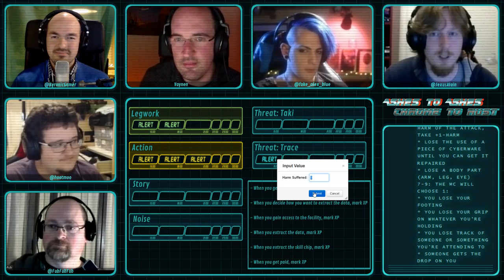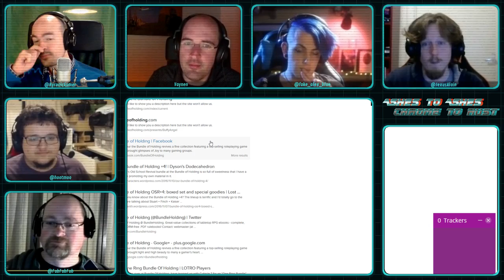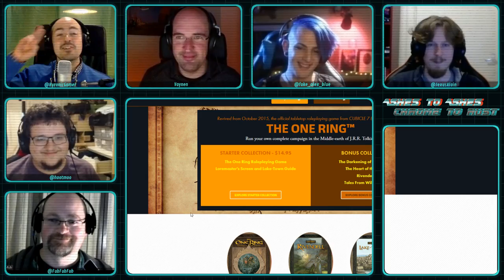The Sprawl - Session 2 | !patreon